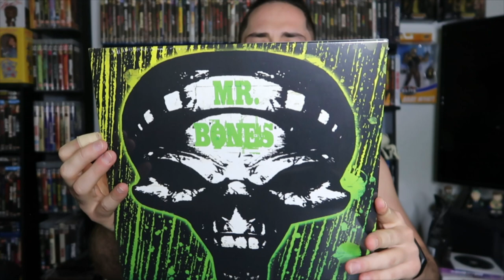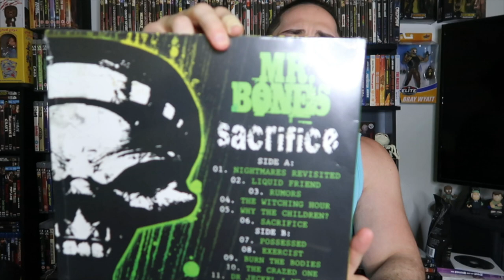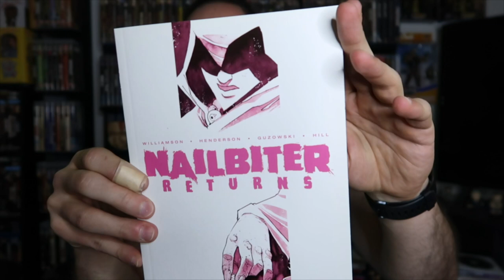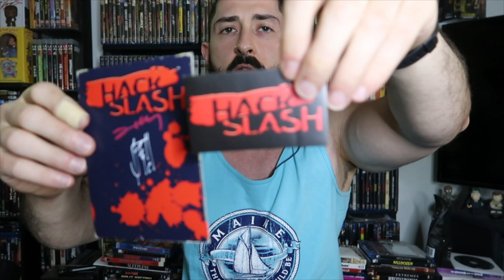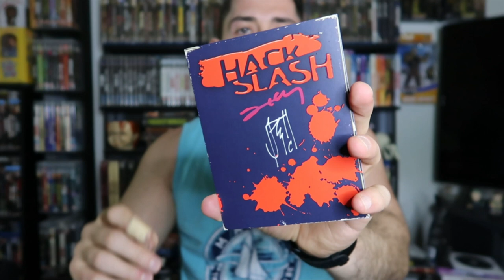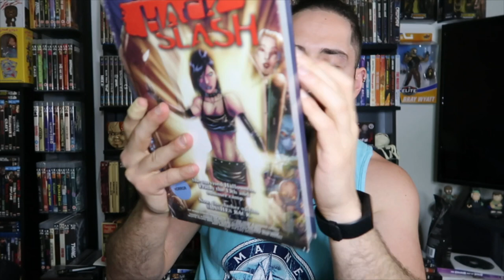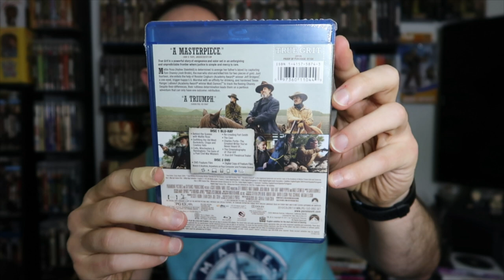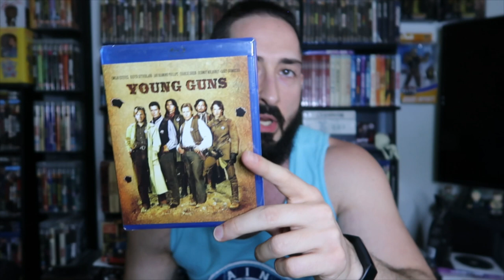Horror Haul and Unboxing: 5/16/21 | Cavity Colors, Image Comics, and more!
Official FRANK FULCI Merchandise

Amazon wishlist